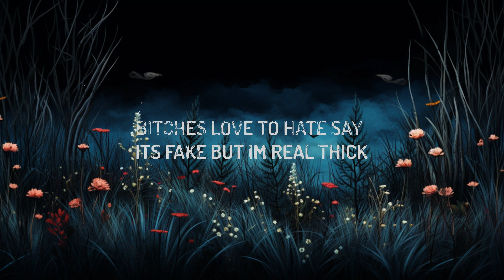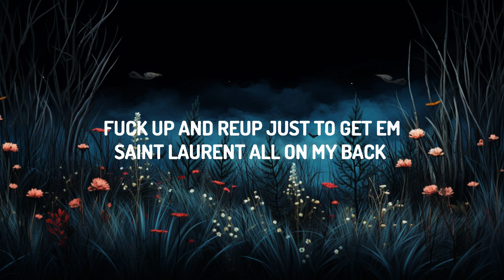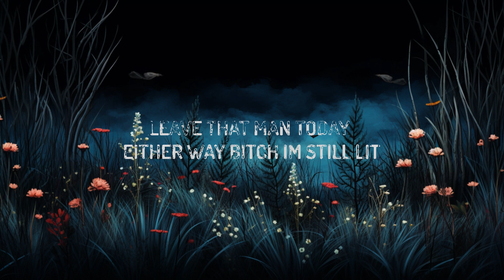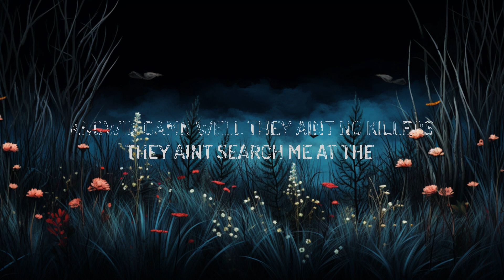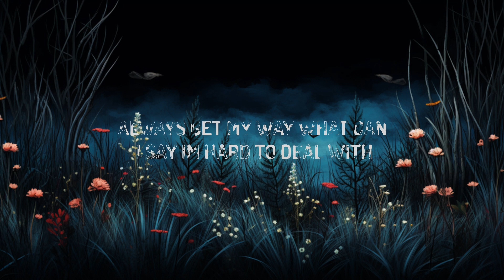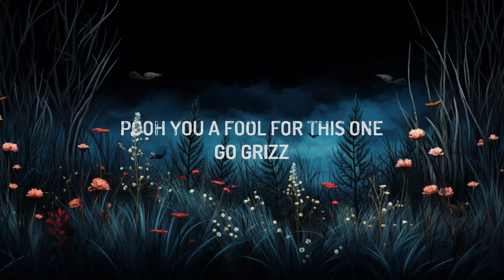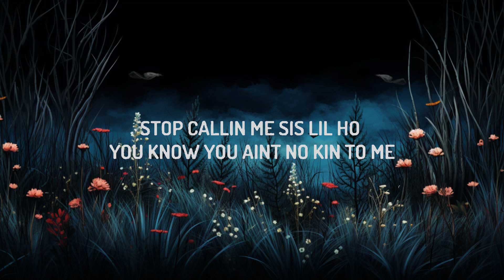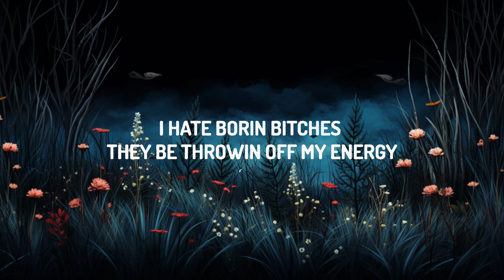1 Hour | Latto - ISSA PARTY (Lyrics) ft. BabyDrill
♫ Latto - ISSA PARTY ft. BabyDrill

(Lyrics):
[Intro: Latto]
(Pooh, you a fool for this one)
(Go Grizz)
The motherfuckin' biggest
I been puttin' belt to ass all summer
I feel like y'all bitches' mama, yeah

Bitch, I'm red, not green, lil' ho, stop playin' with me (Stop it)
I hate borin' bitches, they be throwin' off my energy (Goddamn)
Stop callin' me sis, lil' ho, you know you ain't no kin to me (I don't know you)
I done dropped my nuts on all these bitches, yeah, I'm Himothy, real shit (I'm her)
Bitches love to hate, say it's fake, but I'm real thick (Thick)
Nigga playin' cray, loose screw, I call Drill quick (Brrt)
Always get my way, what can I say? I'm hard to deal with (What can I say?)
Leave that man today, either way, bitch, I'm still lit (Either way)
I brought all my bitches with mе, they ain't check me at thе door (Ooh)
I feel like the tin man, all this chrome head-to-toe (Raw)
She been tweetin' like she tough, we gon' catch that ho outside
I told Brooke, "Get the balloons, we gon' throw her a surprise" (Ayy)

[Chorus: Latto]
It's a party, it's a party, it's a party, ayy (Okay)
I got shots for all the opps, it's a holiday (Grr)
We gon' bring them sparklers out, time to celebrate (Ayy)

[Verse 2: BabyDrill & Latto]
Brrr
Damn, them niggas ain't had enough?
Every time they threw a party, came through that bitch sideways
Lil' bro rock Sheistys all year, got that bitch on when he bathe
And bitch, I'm Baby Drill, made my name off puttin' shit in the grave
Gravedigger, same nigga
Hop out with that flame, nigga (Baby Drill)
Drill just walked inside the party, got these niggas tuckin' chains
Latto said she spot an opp, she sent the drop, I'm on the way
Drill just beat another body, take a shot, let's celebrate
Twitter beef, don't do the back and forth, pull up shootin' for days
Broke-ass nigga rockin' Purple jeans, I can't take that boy serious
I got crosses on my back, fuck up and re-up just to get 'em
Saint Laurent all on my back, I put Chrome on my denim (Chrome)
Niggas actin' like they strapped, knowin' damn well they ain't no killers
They ain't search me at the door, I'm on my rapper shit
Glock bisexual, talkin' crazy, quick to smack a bitch
The industry scared of a nigga, don't know if I'm formin' that party, we spinnin' that bitch
I feel like Waka Flocka 'cause I just got the flame in here (Ayy)

[Chorus: Latto]
We gon' bring them sparklers out, time to celebrate